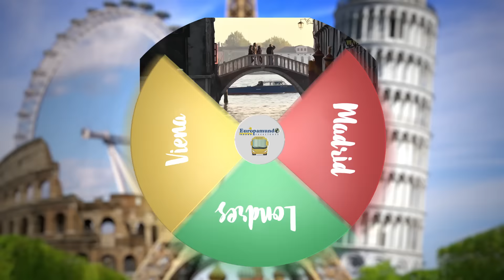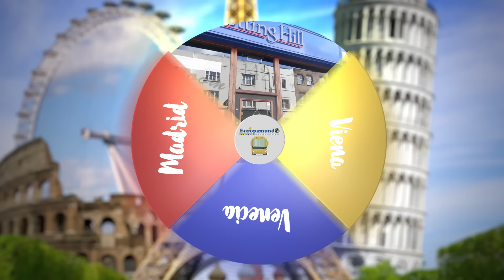MINIPAQUETE MADRID, LONDRES, VIENA Y VENECIA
¡Más MINIPAQUETES de Europamundo! la mejor forma de completar tu viaje agregando a tu circuito estos fantásticos paquetes de 2 a 4 días. Recuerda, si tu circuito comienza o finaliza en una ciudad en concreto, con los MINIPAQUETES de Europamundo podrás conocerla a fondo antes de iniciar o al terminar tu viaje.